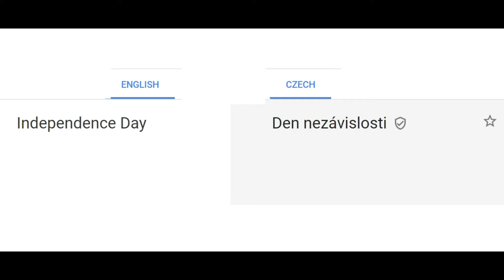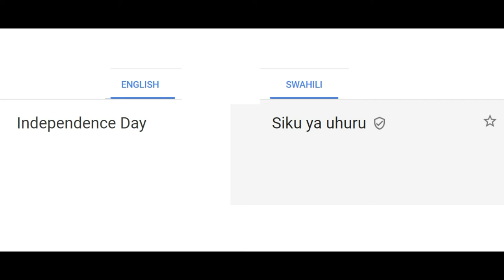Independence Day. in different languages